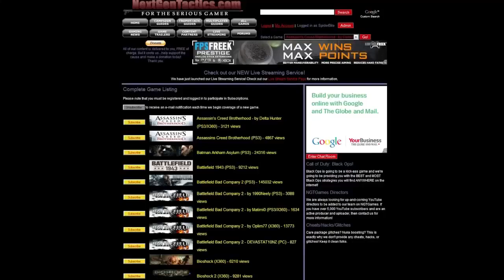inFAMOUS 2: Hearts and Minds (Part 33)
We will try our best to label missions, but this is more of a lets play live commentary rather than a walkthrough, so bear with us! We are also doing all side missions and the tertiary missions as well.